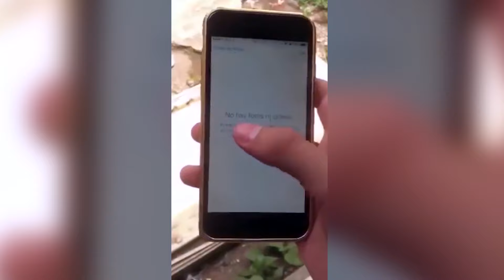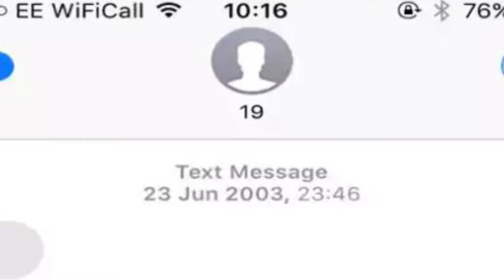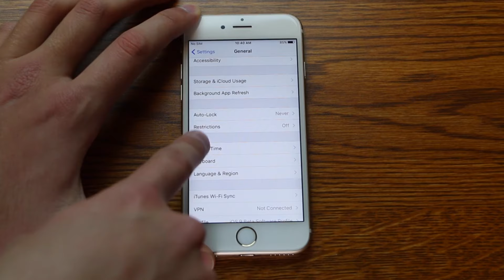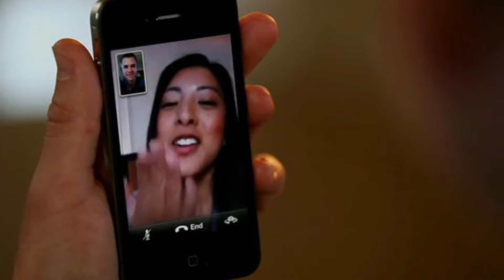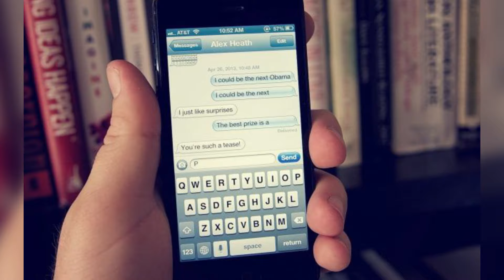Top 10 Scary Phone Glitch Stories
Phones have become such an ordinary part of our day to day lives - they work just fine most of the time but sometimes, glitches happen. And we don't mean little ones, we mean pretty terrifying glitches. We've found the best stories of this for you if you can handle them. This is the top 10 Scary Phone Glitch Stories.

PRODUCED BY:
Liam Collens

POST PRODUCTION:
Theresa Morozovitch